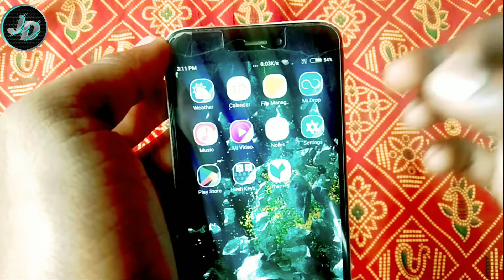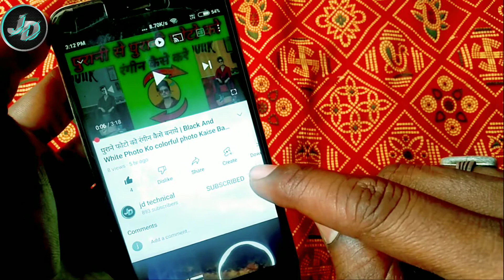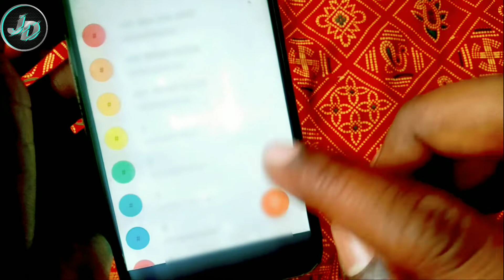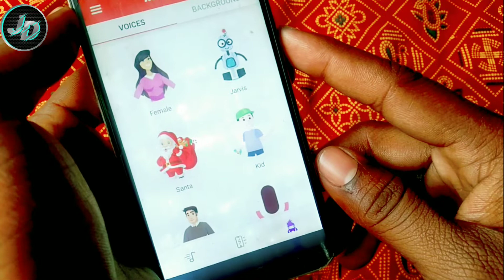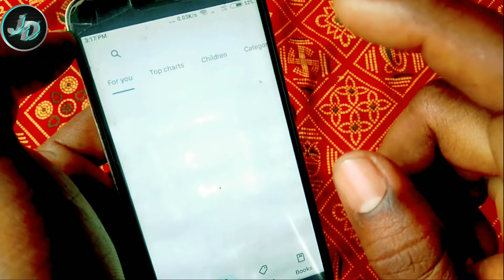लड़की की आवाज़ में बात कैसे करे|Best Voice Changer App During Call| How To Change Male To Female voice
Hello dosto
.Aaj ki video bahut hi intresting hone wali hai.dosto aaj mene aapko ladki ki voice me call karne ka tarika bataya hai.Aap dosto ke sath prank kar sakte hai.Or sath me apko background noise wala option mil jata hai .Aap kisi ko bewkoof bana sakte ho.Video apko poori dekhni hai.
.To chaliye video start karte hai.

Jitendra rajput
From:-orai ,jalaun (india)jdtechnical